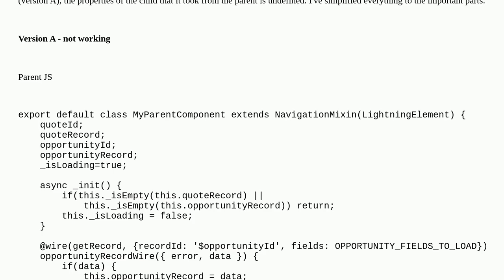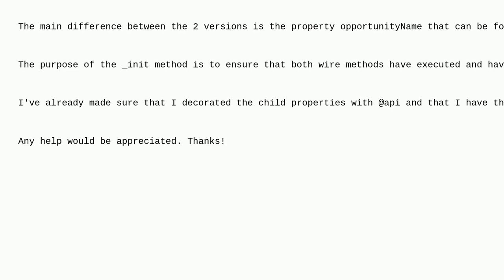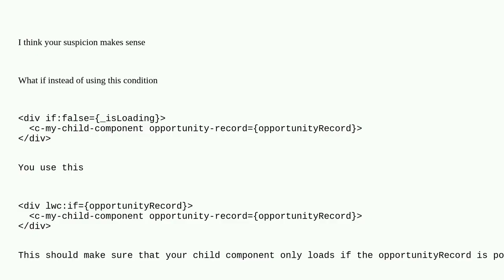Salesforce: LWC Passing object records from parent to child results in undefined but not when fie...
LWC Passing object records from parent to child results in undefined but not when fields are passed

A special thanks goes out to the awesome community

  lightning-web-components javascript